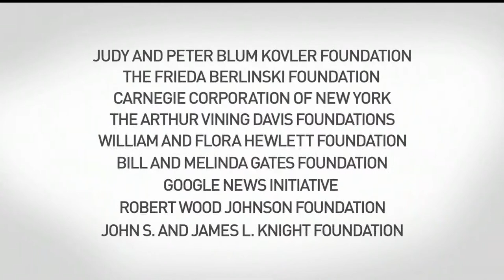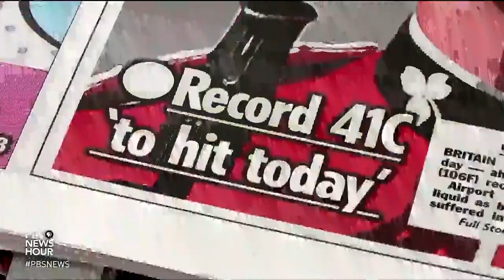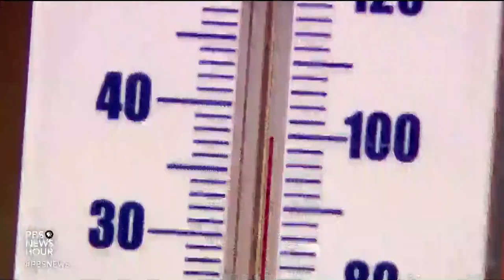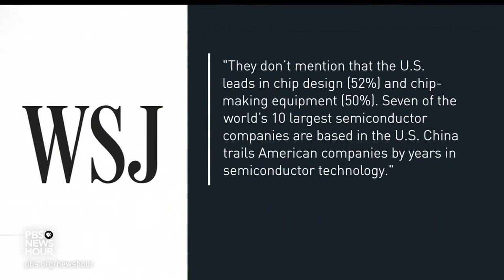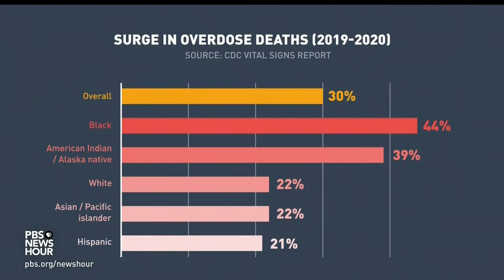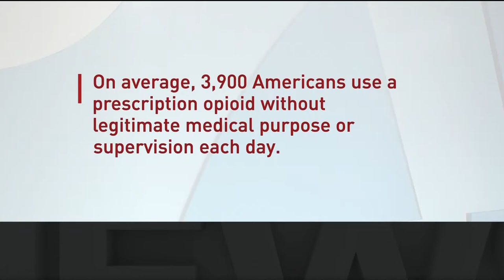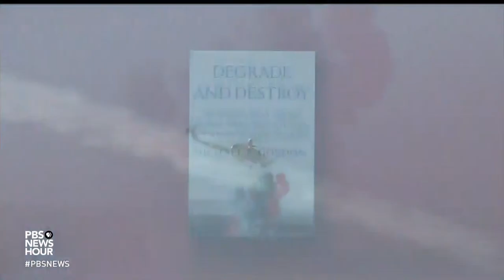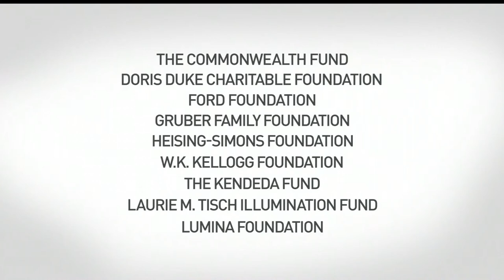PBS NewsHour West live episode, July 19, 2022